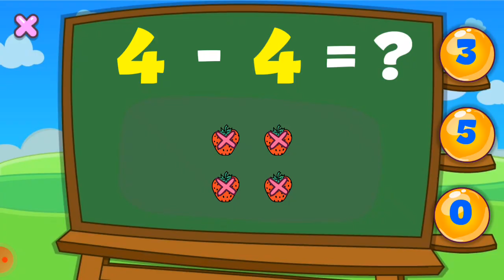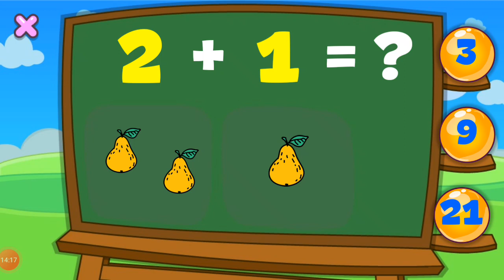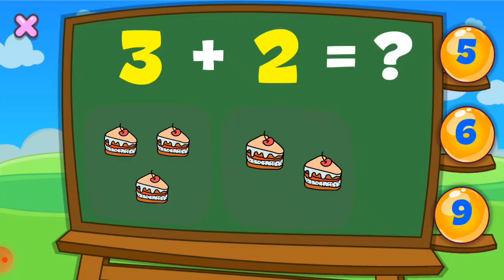Many Games Of Puzzle The One Video Please Subscribe Our Channel